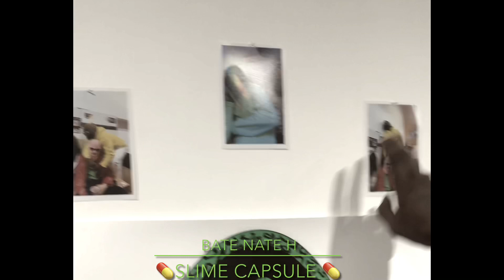7-10th October 2021 @BateNate presents 💊SLIME CAPSULE 💊 POPUP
💊 SLIME CAPSULE 💊 POPUPSHOP POPUP slatt slime slatty @YOUNGSTONERLIFERECORDS

🎨 🎵 👖 WE OPEN TOMORROW ‼️

💊 SLIME CAPSULE 💊 popupshop @deptforddoesart BE THERE‼️‼️

Quirky & “Out the box 📦 “ Artist BitterOlive bitter0live brings rapstar fashionicon @batenateh ‘s music and fashion to another creative format TheArts 🎨 from 7th-10th October come to the exhibition artgallery / popup @deptforddoesart and witness something amazing 🤩

( MERCH AND ART 4 SALE)

💊 SLIME CAPSULE 💊

if you got a invite to the networking event 🎈 on Friday ….
ITS NOT TO BE MISSED‼️‼️ @tricksinthemix DJ @raggzprovisuals 📸 and onsite bar 🍹 🥂 shout out to @deptforddoesart for making this a reality ‼️‼️‼️‼️

Ps …. Na I’m not signed im just a hardworking individual shout out @nonstopworking on the drip 💧 RIP @fireskyhighfly_legacy